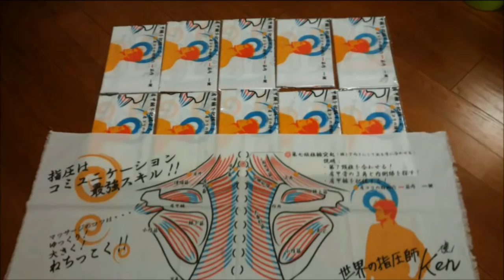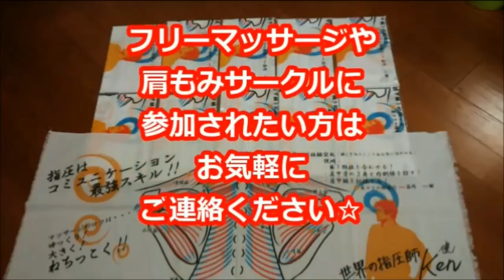【肩こりと脚の浮腫みがお悩みのきよぽん】Free Massage PROJECT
2018年も渋谷ハチ公前で肩もみを始めました！
ざっくりですがだいたい土曜か日曜のお昼くらいにやっています。

夏はサマータイムで15時から22時くらいの間でやっています。
仕事の都合で遅くなったり行けなくなったりもあります。
詳しい情報はTwitterなどで公開されています。